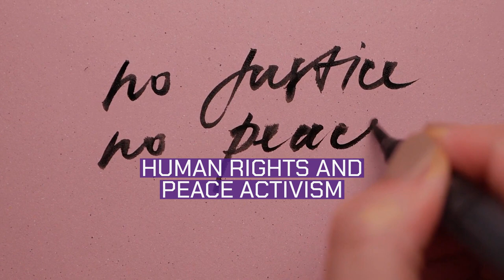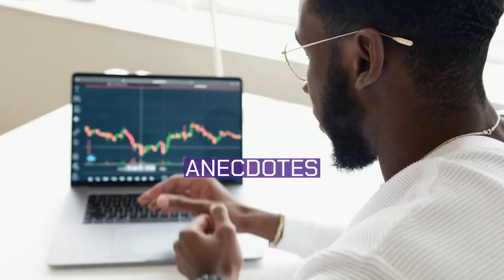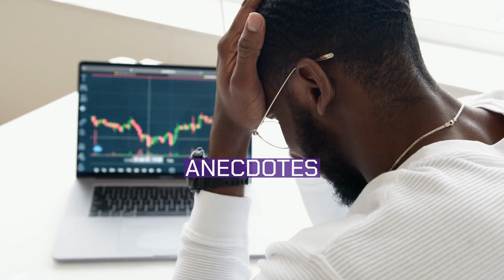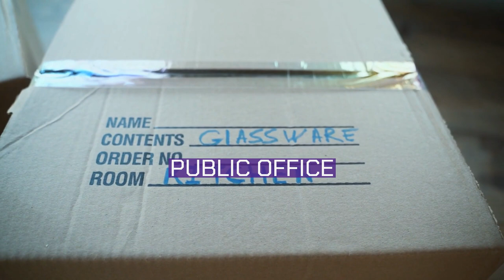François Zimeray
François Zimeray is a lawyer, former politician, Human Rights activist and diplomat. Born on 4 July 1961, he was a Member of the European Parliament for the Party of European Socialists from 1999 to 2004. Former mayor of Petit-Quevilly, he served as President of the Greater Rouen - Normandy area from 2001 to 2008.
He was appointed on 13 February 2008 as French Ambassador-at-large for Human Rights by Nicolas Sarkozy and Bernard Kouchner. In 2013, he was appointed as France's Ambassador to the Kingdom of Denmark by President Francois Hollande and Minister Laurent Fabius. He nearly lost his life in the 2015 Copenhagen shootings, Islamist terror attack on February 14, 2015, where he was targeted together with other activists.